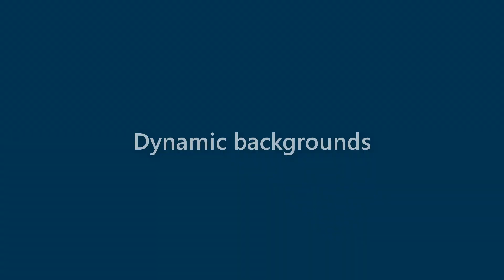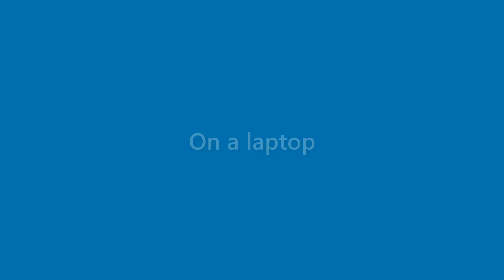Darryl Wilder - appearance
Name Look - Darryl Wilder - appearance. In this video we present "Darryl Wilder" name look and feel in various scenarios.
This video will cover:
How does "Darryl Wilder" look as a personal letterhead?
How does "Darryl Wilder" look on a business card?
How does "Darryl Wilder" look on a computer/laptop screen?
How does "Darryl Wilder" look with different background colors?
How does "Darryl Wilder" look with various fonts?